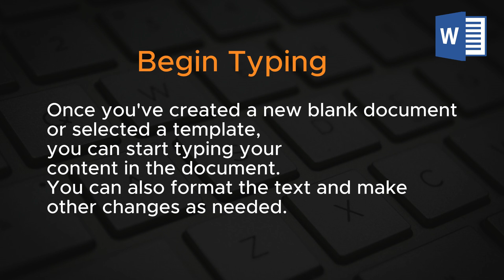How do I create a new document? / Microsoft Word office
Microsoft Word Description:

Microsoft Word is a leading word processing software developed by Microsoft Corporation. It is a versatile and user-friendly tool for creating, editing, and formatting text-based documents. Whether you're writing reports, letters, essays, resumes, or any other textual content, Microsoft Word provides a powerful platform with a wide range of features to enhance your document creation and editing experience.

Key Features:

Text Formatting: Easily format text with fonts, colors, styles, and a plethora of formatting options.
Templates: Access a variety of templates for common document types to expedite document creation.
Spelling and Grammar Checking: Built-in tools help you spot and correct errors in your documents.
Collaboration: Collaborate in real-time with others, making it an ideal tool for teamwork and document sharing.
Integration: Seamlessly integrate with other Microsoft Office apps and services for comprehensive document creation and data analysis.
Cloud Storage: Save your documents to the cloud for easy access from multiple devices and efficient file sharing.
Version Control: Access and revert to previous versions of your documents with version history.
Automation: Advanced users can automate tasks with macros using Visual Basic for Applications (VBA).
Cross-Platform: Available for both Windows and macOS, ensuring compatibility across different operating systems.